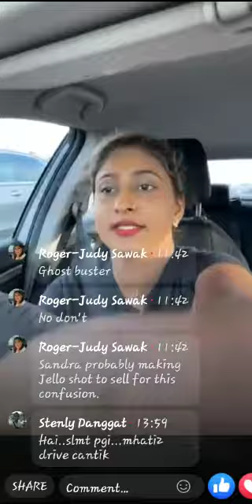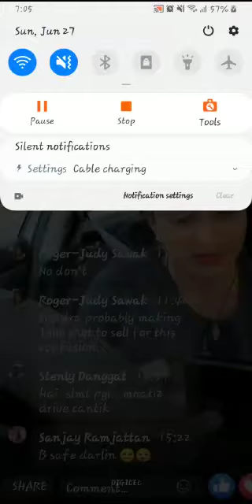Alisa Peetam cursing and sladering another woman.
ASHA SAMAROO CHECK THIS ITS NOT YOU ALONE THIS WOMAN SLANDERING